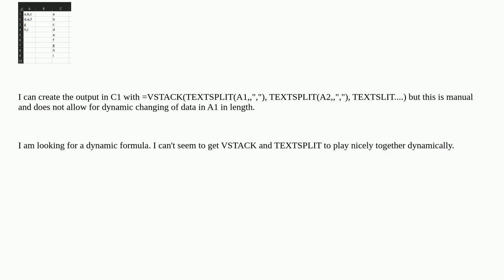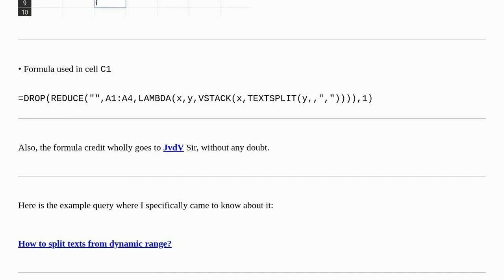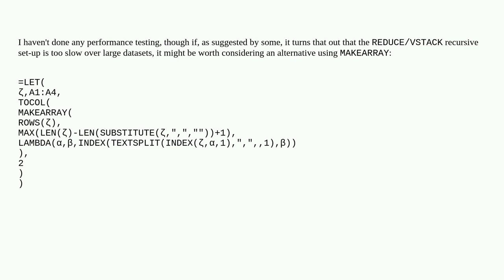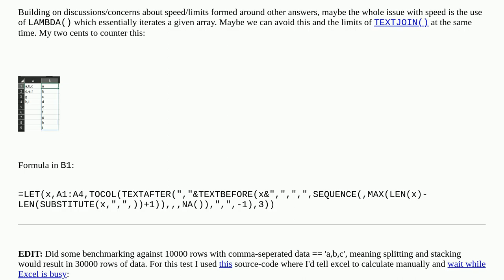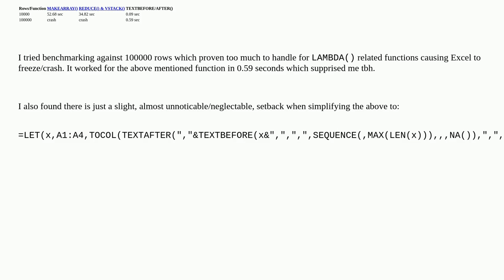VSTACK (and TEXTSPLIT) on dynamic ranges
A special thanks goes out to the community

  office365 excel excel-formula